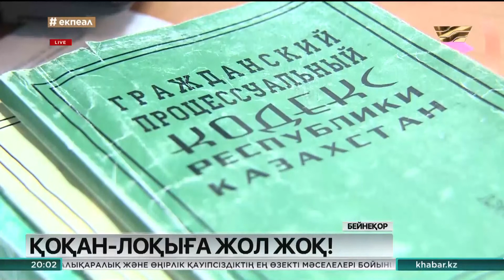Парламент Сенаты жер қатынастары туралы заң жобасына түзету енгізіп, Мәжіліске жіберді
Парламенттің қос Палатасы да бұл құжат бойынша ауқымды жұмыс атқарып, оны жан-жақты қарады.
Заң жобасын талқылауға жұртшылық, сарапшылар және ғалымдар да белсенді түрде қатысты. Сенаторлар жеке орман өсіру үшін жер учаскелерін тек Қазақстан азаматтарына және шетелдік үлесі жоқ Қазақстанның заңды тұлғаларына ғана беру туралы Жер кодексіне өзгеріс енгізуді ұсынды.